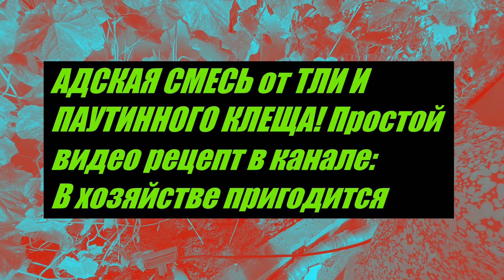✨ Опрыскайте этой смесью ваши растения и вредные насекомые уйдут навсегда 🐞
Как приготовить настоящую натуральную смесь от тли, паутинного клеща и прочих насекомых вредителей из простых ингредиентов, вы удивитесь это просто и быстро